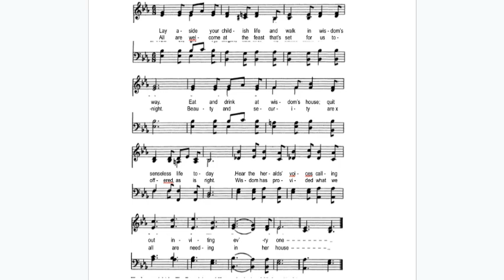At Wisdom's Place (Score) Proverbs 9:16 Inverted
TUNE: Angel Voices, Arthur M. Sullivan, 1872, Public Domain